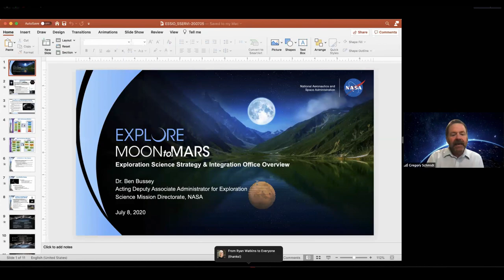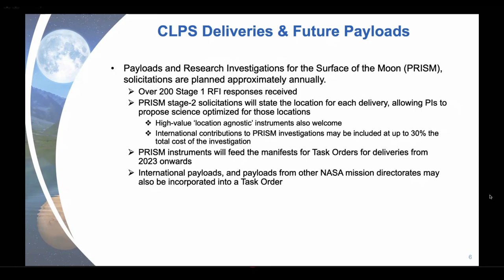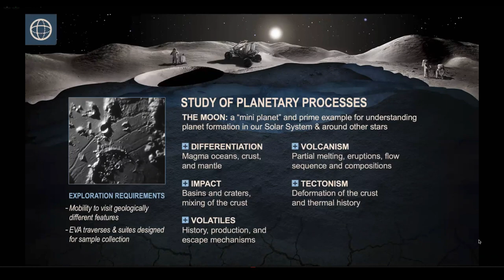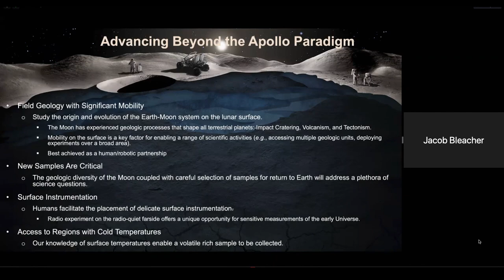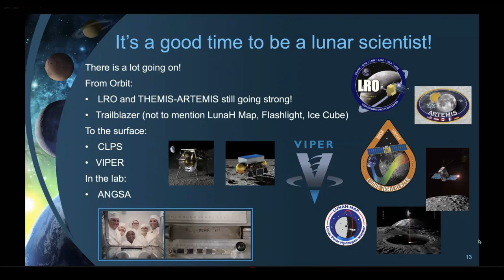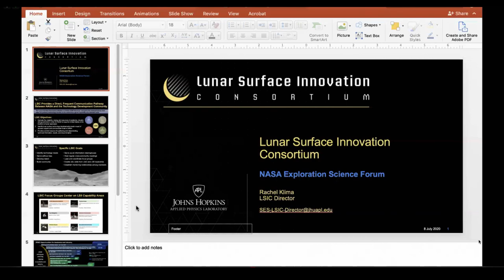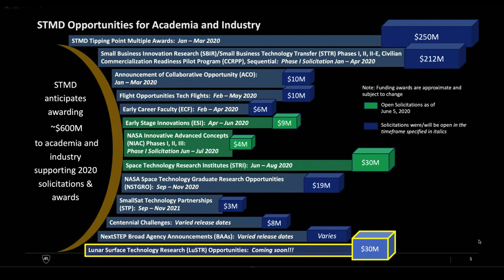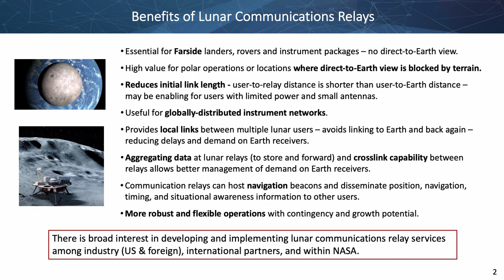NASA Exploration Science Forum 2020 - NASA HQ Programs Panel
NASA HQ Programs Panel

1:29 Exploration Science Strategy and Integration Office (ESSIO) Update
         Ben Bussey

10:13 Human Exploration and Operations Mission Directorate (HEOMD) Update
           Jake Bleacher

27:17 Planetary Science Division (PSD) Update
           Sarah Noble

35:17 The Lunar Surface Innovation Consortium
           Rachel Klima

44:15 Planning for Communications and Navigation Services at the Moon
           Andrew Petro